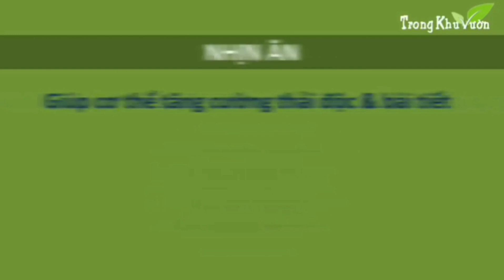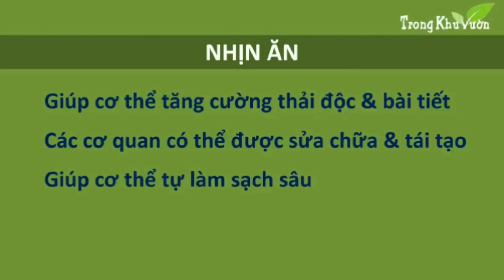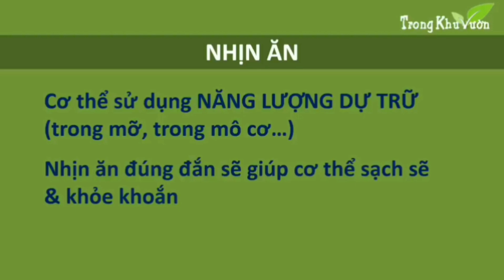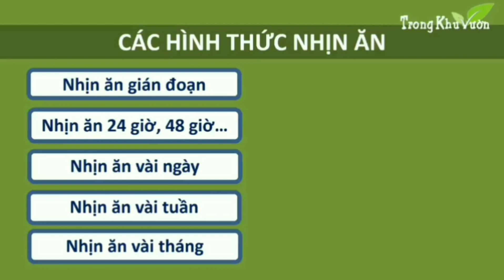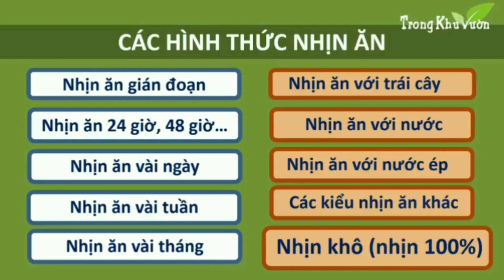SỨC KHỎE CƠ BẢN: SƠ LƯỢC VẤN ĐỀ NHỊN ĂN